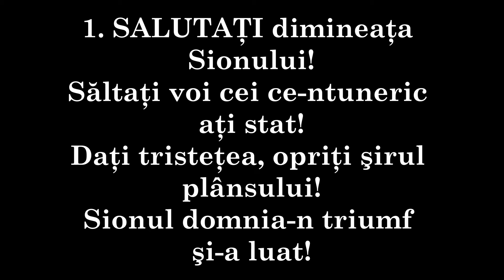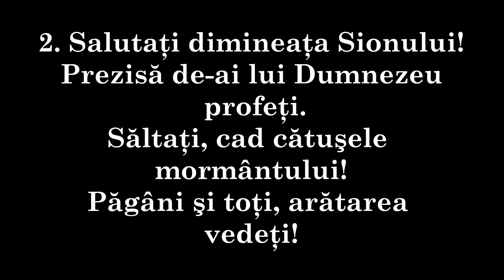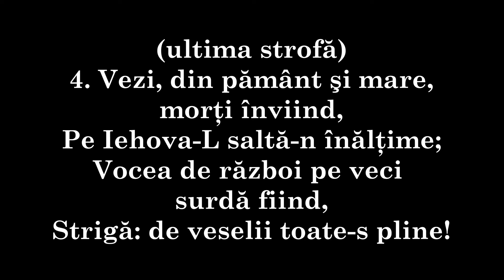72 - SALUTAŢI dimineaţa Sionului